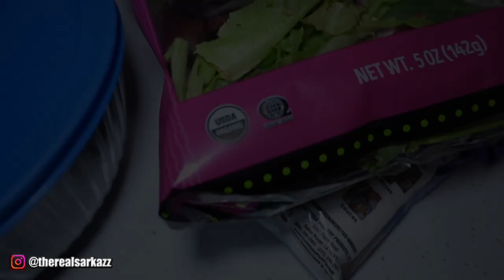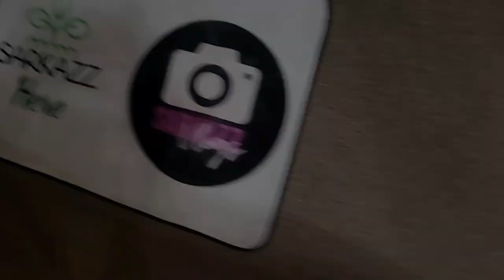Finding Magic in the Monotony: A Day's Journey